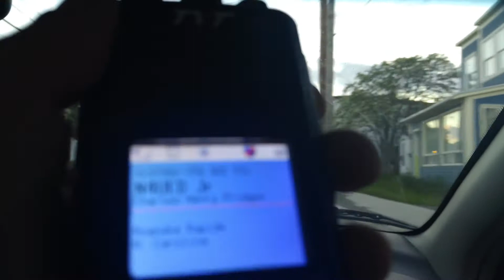VO1UKZ - DMR mobile repeater operation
When I was out for a drive a few evenings ago. I shot this DMR demonstration using our new local DMR repeater.